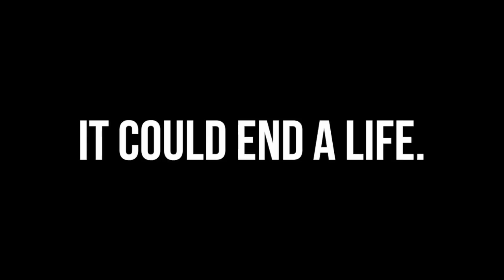Alpharetta High School Morning Show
Alpharetta High School's weekly morning show. Counselors, Road 2 Safety